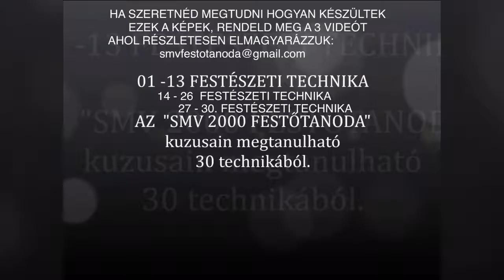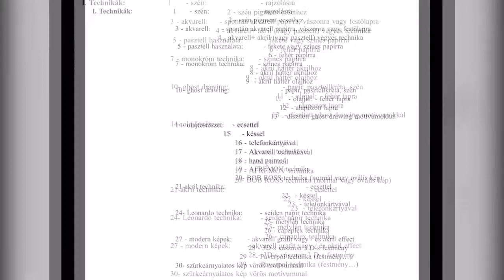30 festészeti technika kurzus bemutató - Simon M. Veronika SMV 2000 Festőtanoda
Jó helyen jársz, ha érdekel a művészet, alkotni vágysz és szeretnél megismerni új technikákat. Az SMV Festőtanoda kurzusai hamarosan az online platformokon is elérhetők lesznek! A videó, amelyet megnéztél, egy demo változat. A teljes videókról információ az oldalon található.

Abban az esetben, ha úgy érzed, hogy szeretnél csatlakozni a már elismert múlttal rendelkező SMV Festőtanoda diákjai közé, kérjük, jelentkezz a e-mail címen.